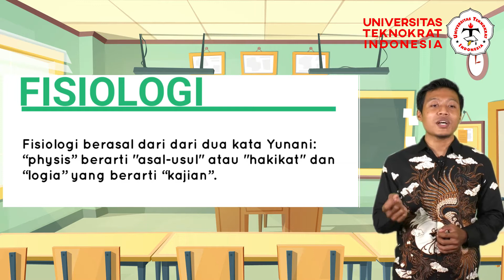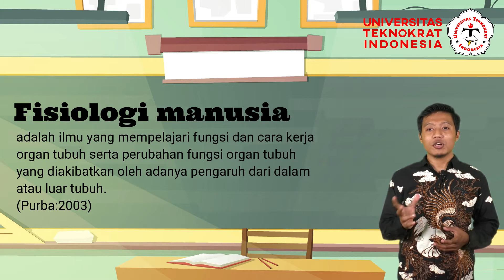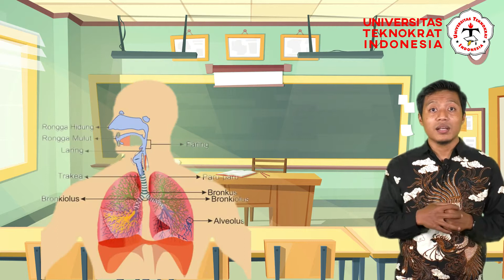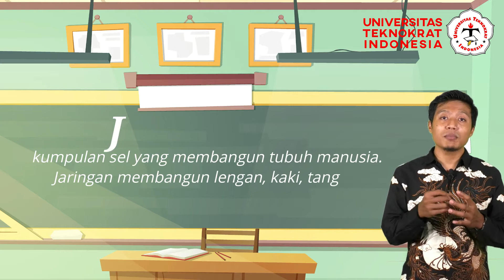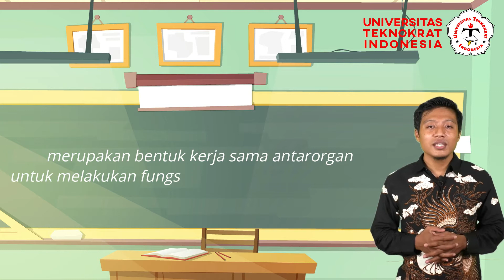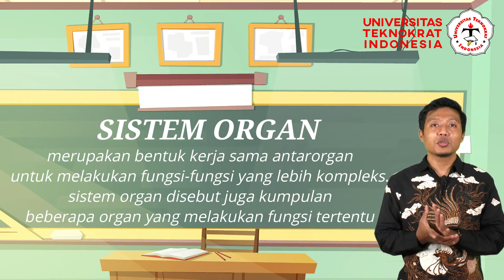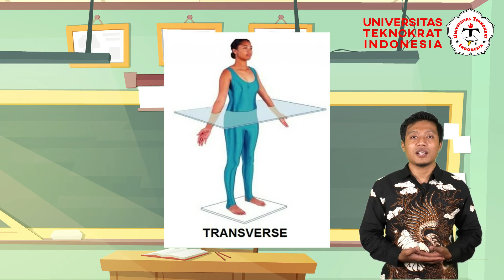Imam Mahfud, M.Pd - Pengertian dan Ruang Lingkup Fisiologi Manusia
Fisiologi berasal dari dari dua kata Yunani: “physis” berarti "asal-usul" atau "hakikat" dan “logia” yang berarti “kajian”.